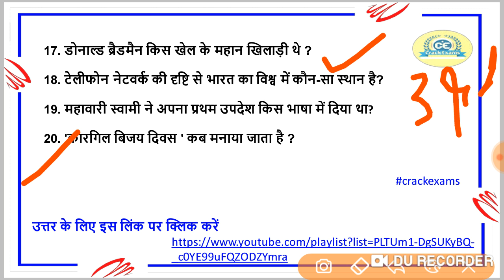Gk Top 20 Questions #10 ll Most Expected and Most Reapted ll Crack Exams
Current affairs by crack exams
Current affairs for next exam
most important July current affairs
Current affairs with static GK
History static GK

For PDF - @Onlinecrackexams